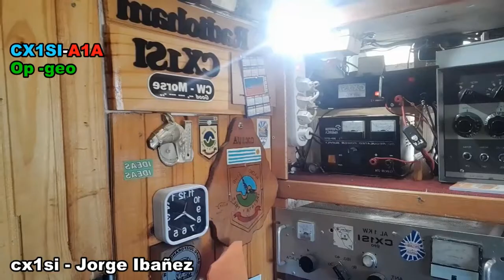CX1SI Geo - Dia Mundial Marconi - 23 Abril 2022